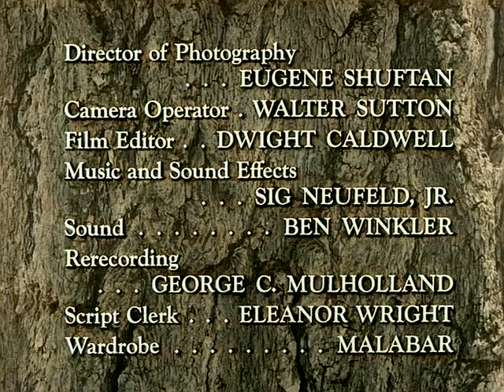Hawkeye and the Last of the Mohicans Episode 5 COLORIZED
Hawkeye and the Last of the Mohicans Episode 5 takes us back to the 1750s Hudson Valley where Hawkeye (John Hart) and Chief Chingachgook (Lon Chaney Jr) - The Last of the Mohicans.